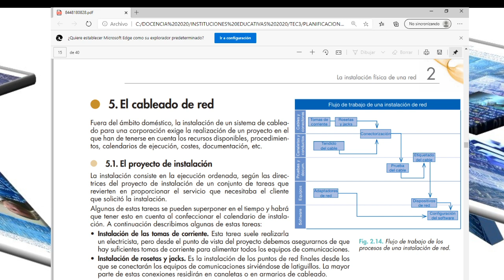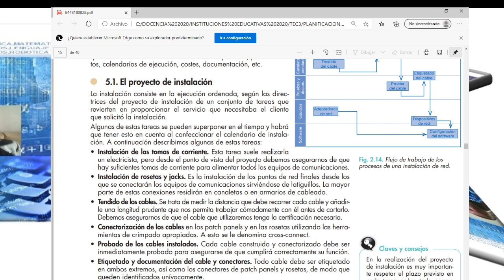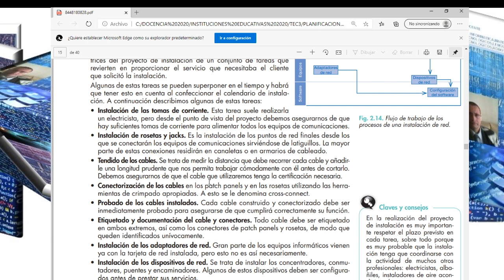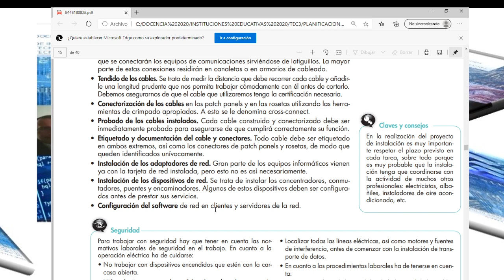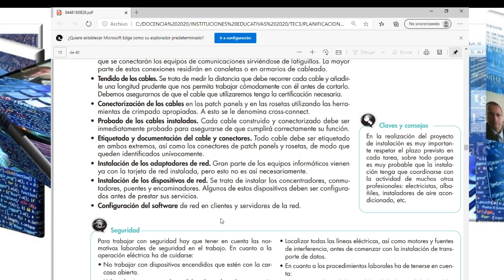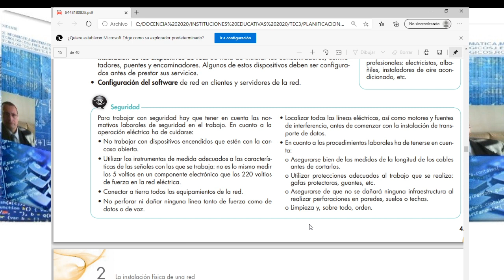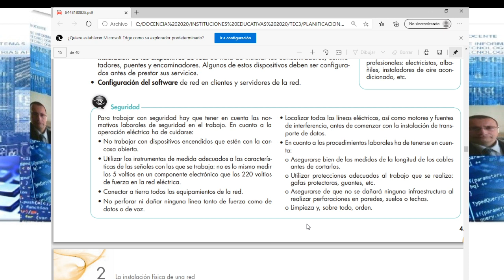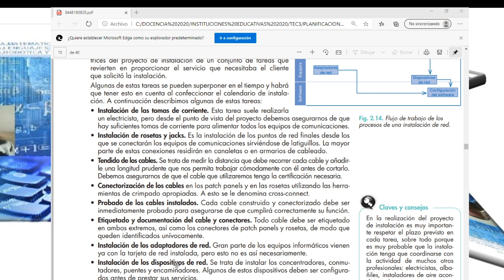INSTALACION DE UNA RED INFORMATICA CONCEPTOS BASICOS EN LENGUAJE SENCILLO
INSTALACION DE UNA RED INFORMATICA CONCEPTOS BASICOS EN LENGUAJE SENCILLO CLASE 5